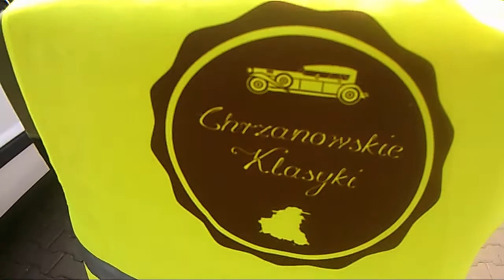Zlot Chrzanowskich Klasyków 2016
Zlot Chrzanowskich Klasyków